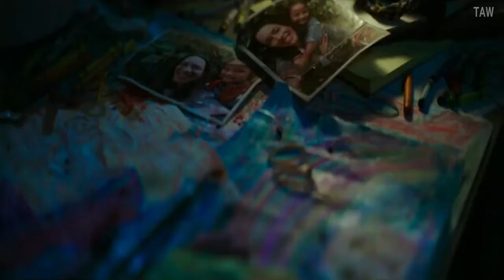GODZILLA VS. KONG Official Trailer (2021) Monster, Sci-fi Movie l HD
CHECKOUT The Latest Popular MOVIES NOW :
0. TENET (4K Ultra HD)
1. FREAKY (4K UHD)
2. INTERSTELLER (4K UHD)
3. LET HIM GO (4K UHD)
4. LOVE AND MONSTERS (4K UHD)
5. COME PLAY (4K UHD)
6. JOHN WICK 3 - Parabellum (4K UHD)